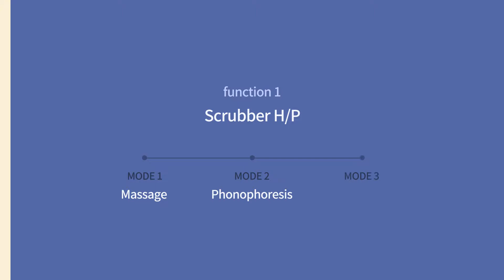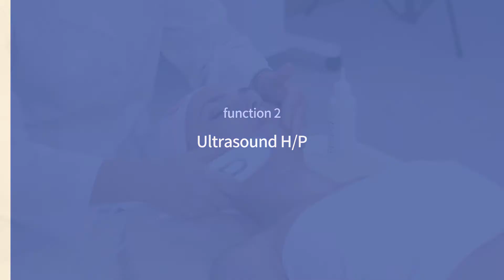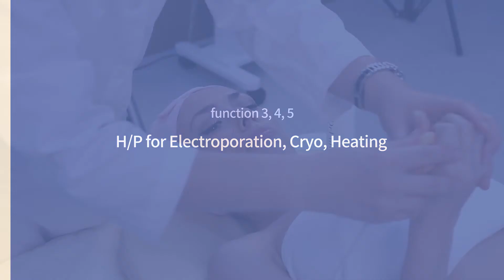Multicool Plus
It has 5 different functions, they are scrubbing, cryo therapy (0°C ~ -15°C), thermal therapy (max. 40°C), Electroporation and Ultrasound massage effect. With one device, you can make various face care program.
First step: scrubbing to peeling off dead cell to help penetration effect and skin tone brighten effect,  Second step: Relax muscle with thermal effect, Third step: 1Mhz Ultrasound generated by high frequency (1MHz) current, can penetrate deep surrounding tissue beneath skin, increase the metabolism of skin tissue and improve the circulation of blood and make your skin healthy, Forth step: Cryo + Electroporation sedate skin and give firming effect on the skin. And Electroporation open pore and increase penetration rate up to 70% for below 5,000 Dalton products.